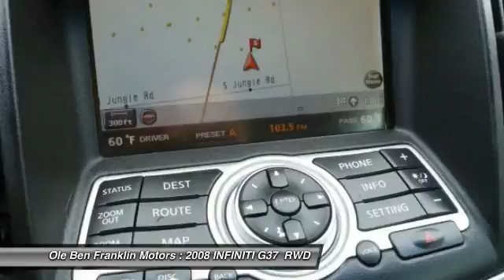2008 INFINITI G37 Oak Ridge TN G1888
2008 INFINITI G37 Base

480 S. Illinois Ave.

Looking for the right ? Today could be your lucky day. this 2008 INFINITI G37 could be yours.